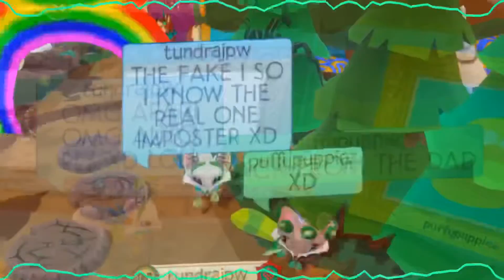Edit for puffy puppiez